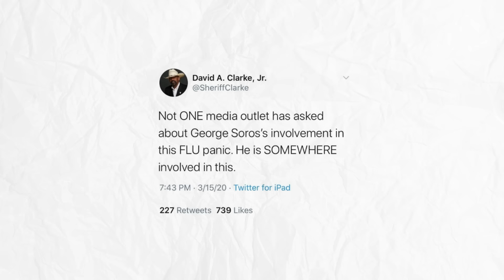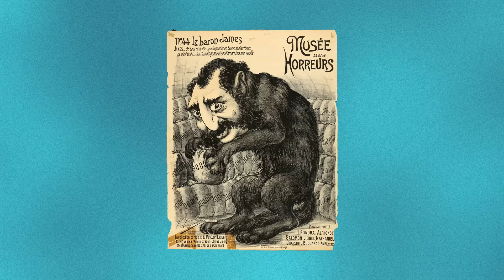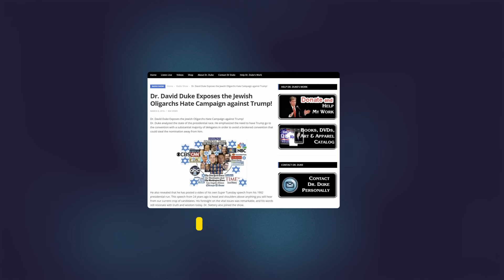8 Ways to Spot Antisemitism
·     CBS 2 - New York

·     NBC News

·     ABC News

·     @ysabellahazan on TikTok

·     Ben Garrison

·     CBS 2 - Los Angeles

·     Betzelem

·     Sarah-Ji

·     Grischa Stanjek/democ.

·     Anti Defamation League

·     Vice News Tonight on HBO

·     האגודה לטיפוח חברה ותרבות - מורשת יהודי תימן/ניגונים בצדק YouTube

·     הרב משה ברוך שליטא הערוץ הרשמי - YouTube

·     אתר הפיוט והתפילה an Invitation to Piyut - YouTube

·     הישראליות - YouTube

·     ערוץ מרכז שטיינזלץ – YouTube

·     NPR

·     Jewish Telegraph

·     The Forward